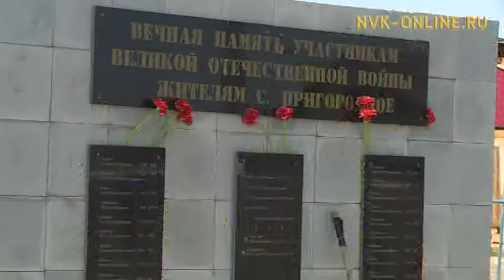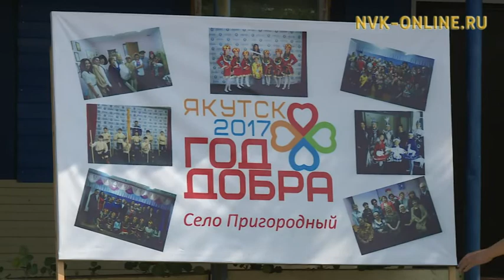Дьокуускай Пригороднайыгар тутар этэрээт оҕолоро Кыайыы скверин сөргүтэллэр